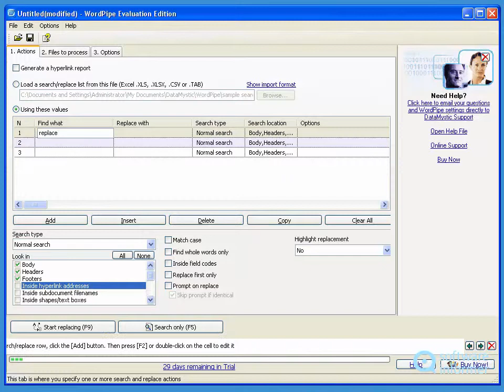How it works: WordPipe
It 9is a program that enables you to migrate a large number of Word files. WordPipe2 is developed by DataMystic.